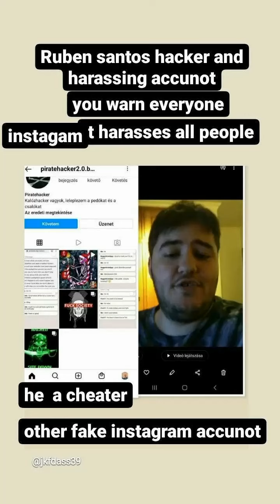Portugal Ruben Santos 20 year old pedophile an hacker. cheat